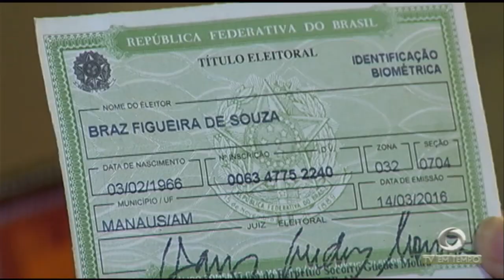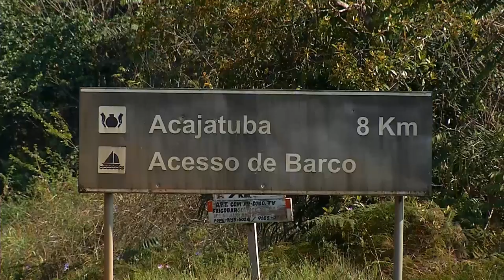Prazo para solicitar a emissão da 2ª via do título de eleitor termina na próxima quinta-feira(04)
02º BLOCO JORNAL 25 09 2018 - Prazo para solicitar a emissão da 2ª via do título de eleitor termina na próxima quinta-feira(04)